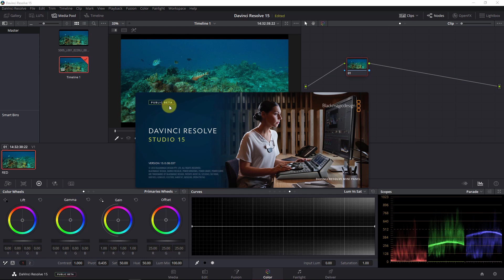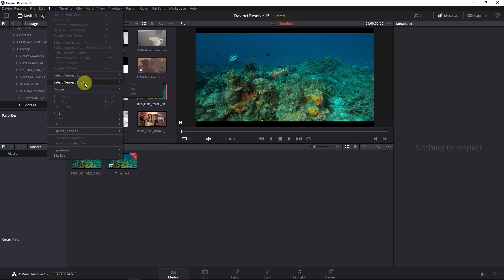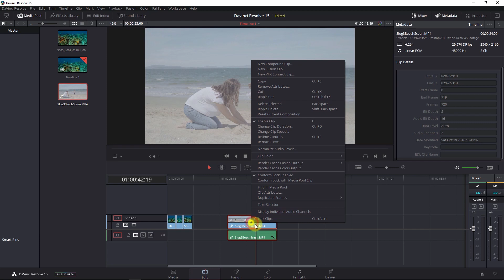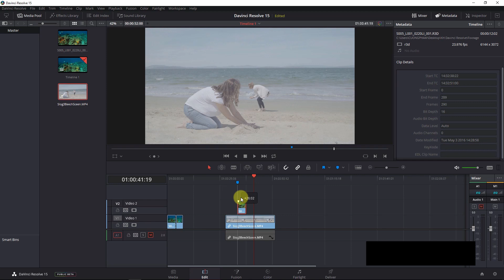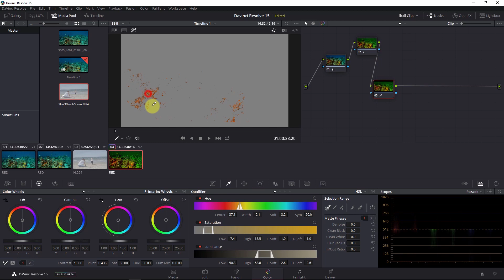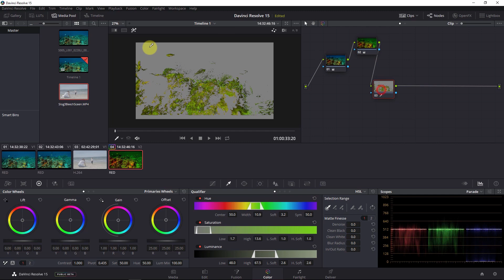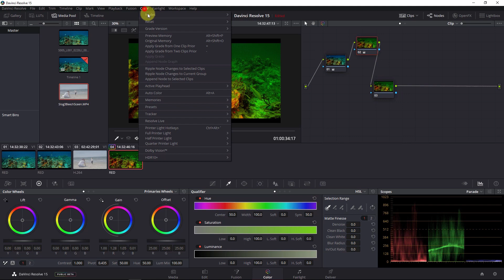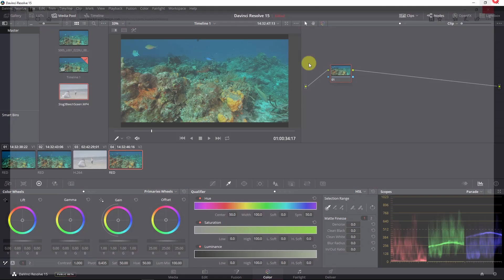Menu Trong Davinci Resolve [Học Davinci Resolve]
Clip chia sẻ tất cả những kiến thức mới nhất của mình về Davinci Resolve.
Đây là clip trong loạt series về bài học phần mềm dựng phim Davinci Resolve. Clip chia sẻ chi tiết từng công cụ và tính năng bên trong phần mềm dựng phim Davinci Resolve.
Video này sẽ nói về Menu trên Davinci Resolve.
Hy vọng qua clip này các bạn sẽ hiểu rõ hơn về các thao tác cũng như cách thức hoạt động của Menu trên phần mềm dựng phim Davinci resolve.

Hẹn gặp lại các bạn ở video sau.